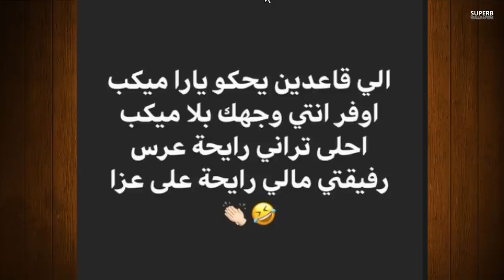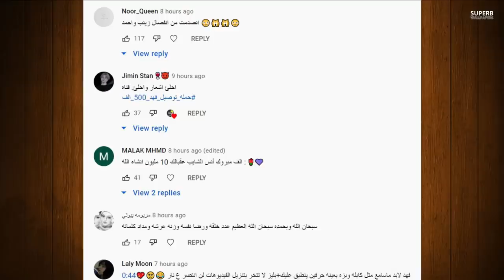جواني يفضح بيسان اسماعيل باشياء +18 كانو يسوها مع بعض جواني وبيسان لما كانو بعلاقة حب فضيحة بيسان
اصالة المالح
Music anasala
Alwan tube
Related
مملكة القصص
Related
Mo Vlogs
Ahmad Aburob
هلكني المرض !!
جول مان
اغنية طول ما احنا سوا //اصالة :انس
Eman Jaf
❤💙اصالة مالح - طول ما احنا سوا
GreenMoon